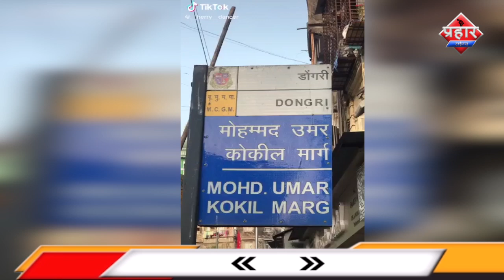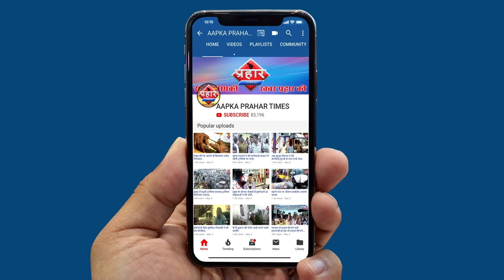Mumbai Ke Dongri Me Tiktok Banane Wale Do Giraftar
Aapka Prahar T

imes

पुलिस के खिलाफ टिकटॉक बनाना पड़ा मंहगा, दो युवक गिरफ्तार
पुलिस ने दोनों युवको को सिखाया सबक
युवको ने मांगी माफ़ी दुबारा नहीं करेंगे ऐसा